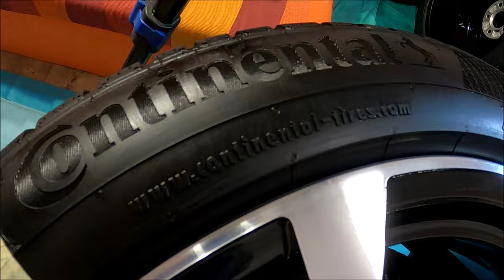C.Quartz BlackOut 👉Powłoka Na Opony😍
test trwałości, jutro 18:00